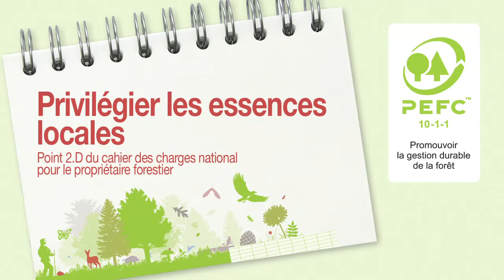Assurer le renouvellement régulier de la forêt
« Entre le gland d'un chêne et l'arbre qui atteint une centaine d'années, le forestier intervient régulièrement », explique Charles de la Messelière, forestier en Sologne. En suivant le cahier des charges national du propriétaire forestier certifié PEFC, il tient compte des connaissances sur le changement climatique, privilégie les essences locales et préfère la régénération naturelle. La régénération naturelle accompagne le cycle de reproduction spontané des arbres. Découvrez sa forêt et ses pratiques de gestion forestière.